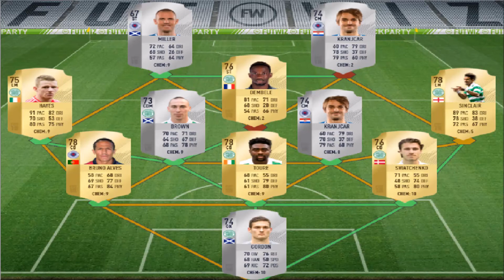FIFA 18 SPL PLAYER RATINGS PREDICTIONS! MILLER 94? DEMBELE 92?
My predictions on the SPL player ratings for FIFA 18